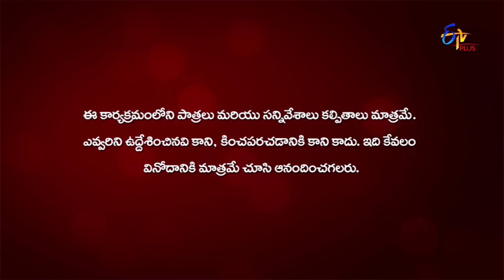Gang Leader | 29th January 2020 | Full Episode 68 | ETV Plus